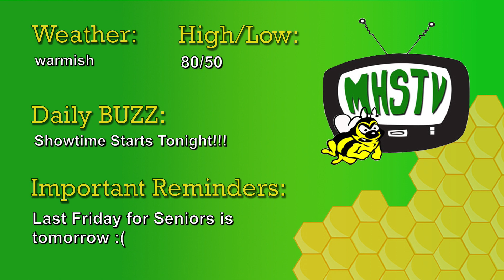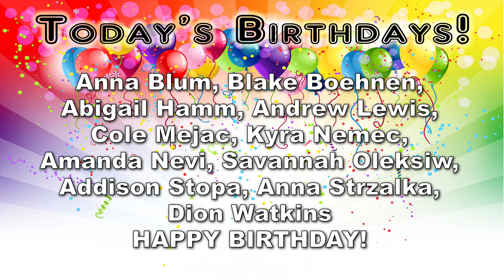Medina High School Morning Announcements 5-2-24